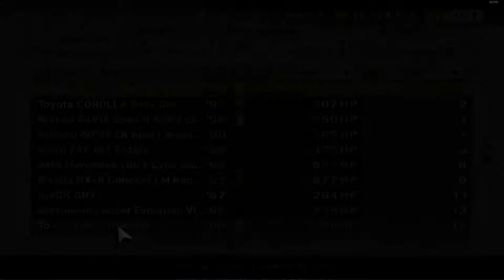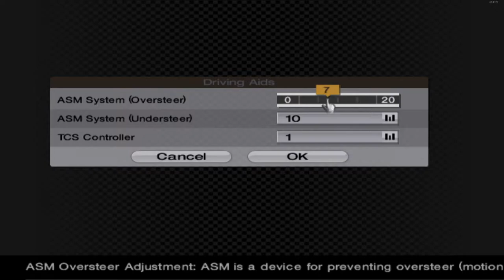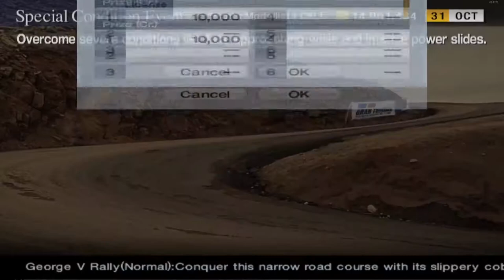The TRD Celica: A Decent Car I Expected More From. | Let's Play Gran Turismo 4: Episode V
Thanks For Stopping By! I hope you enjoyed my latest video!

Check Out The Roast_Tirez Subreddit and Facebook Page If you are into cars! (r/RoastTirezOfficial & Roast_Tirez Community)

PC Build:
Motherboard: MSI B450M Bazooka Max WiFi
CPU: AMD Ryzen 5 3600 w/ Wraith Cooler
RAM: Teamforce DDR4 16GB
GPU: XFX RX580 GTS Black Edition (8GB) (Former 5,1 Mac Pro Part)
PSU: EVGA 650W GQ (Gold Certified)
HDD: Western Digital Black 4TB (Also Former 5,1 Part)